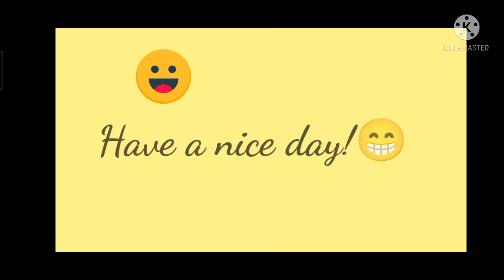//XD//meme (i'm lazy) for